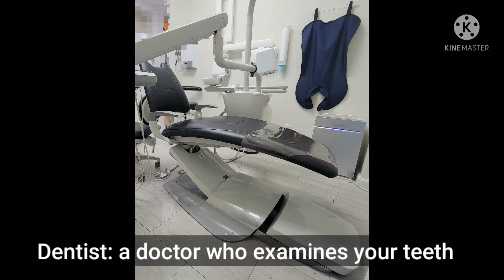Dara Says! Going to the dentist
Do you like going to the dentist? In today's Dara Says! English Tips for Daily Use we are learning who a dentist is, what they do and some tips on how to keep your teeth healthy. Keep smiling 😁

Learn how to speak everyday English using LIFE SKILLS with the Applied ESL Life Skills Video Lessons!

**FOLLOW APPLIED ESL ON SOCIAL MEDIA**

99 Wall Street Suite 602